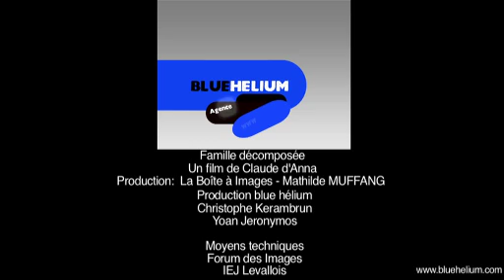FAMILLE DECOMPOSEE, Bruno SALOMONE est Léo - interview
le 16 mars à 20h35 sur France 3

Avec Julie GAYET (Doris), Bruno SALOMONE (Léo), Christophe GUYBET (Balducci), Bruno DUPUIS (serge) et la participation de Michel DUCHAUSSOY (Commandant Psy) et Ginette GARCIN (Noisette)

Scénario par Claude DANNA et Laure BONIN

Réalisé par Claude DANNA

Produit par Mathilde MUFFANG / LA BOITE A IMAGES

Sélectionné en compétition officielle FESTIVAL DES CREATIONS AUDIOVISUELLES DE LUCHON 2010

Les Lubac menaient une existence tranquille et privilégiée jusquà ce que Léo, père de famille plutôt mou et immature, ne porte injustement le chapeau dans une affaire de délits dinitiés... A sa sortie de prison, 8 mois plus tard, la famille est au bord du gouffre, financièrement, socialement et psychologiquement ! Il faut dire que les Lubac nont jamais été très armés pour faire face aux difficultés et surtout pas à la nouvelle tuile qui va leur tomber dessus : Michaël Balducci, lancien codétenu de Léo débarque chez eux avec la ferme intention de sincruster